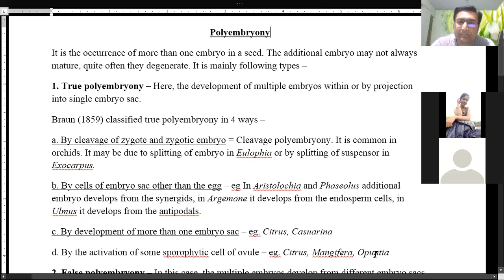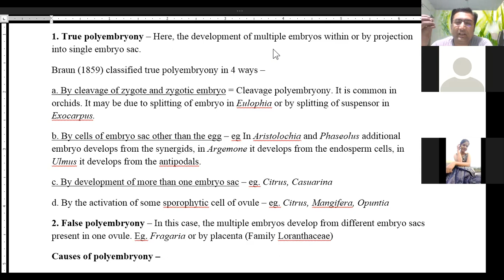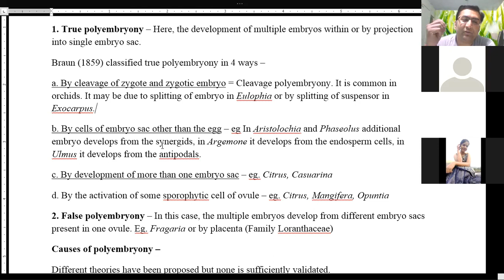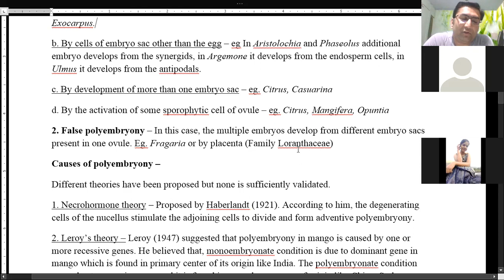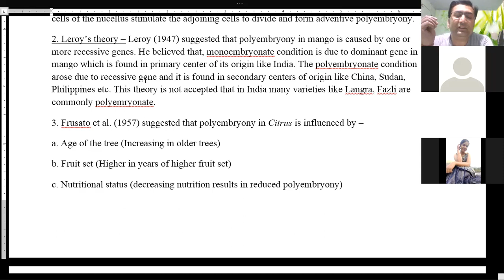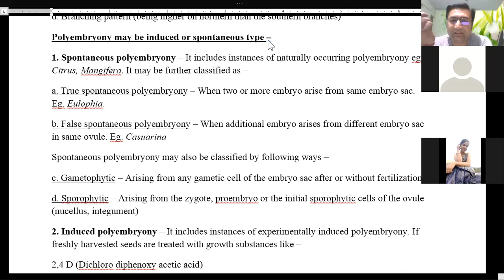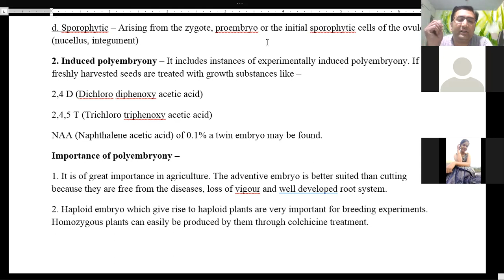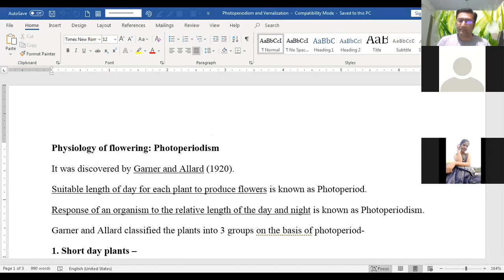Polyembryony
For BSc 4th semester Students